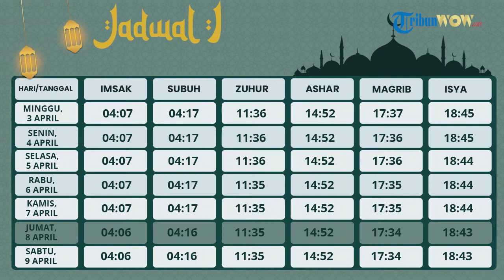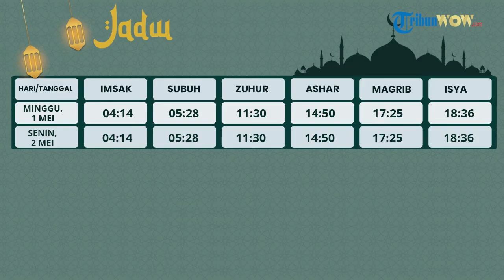Jadwal Imsakiyah dan Buka Puasa Ramadan / Jumat 8 April 2022 untuk Surabaya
TRIBUNNEWS.COM - Simak jadwal imsakiyah Ramadhan 1443 H/2022 untuk Kota Surabaya.

Dalam artikel ini dilengkapi dengan bacaan niat puasa Ramadhan beserta doa berbuka puasa.

Diketahui, pemerintah telah menetapkan 1 Ramadhan 1443 Hijriah jatuh pada 3 April 2022, besok.

Sementara itu, Muhammadiyah sudah menjalankan puasa pertama pada hari ini, Sabtu (2/4/2022).

Berikut ini jadwal imsakiyah Ramadhan 1443 H/2022 untuk Kota Surabaya, dikutip dari bimasislam.kemenag.go.id:

6 Ramadan 1443 H (8 April 2022)

IMSAK 04:06
SUBUH 04:16
TERBIT 05:28
DUHA 05:56
ZUHUR 11:35
ASAR 14:52
MAGRIB 17:34
ISYA' 18:43